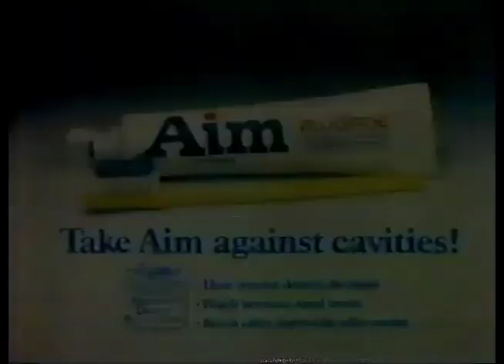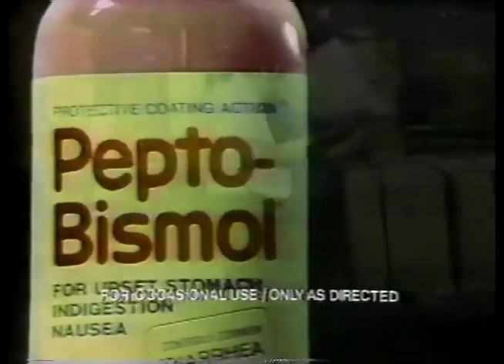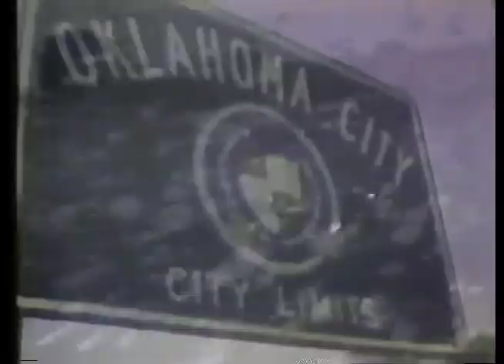WMAR Commercials (September 9, 1979)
Taken from a repeat of One Day At A Time off WMAR/CBS.

1. Carol Lawrence for General Foods International Coffees
2. Florence Henderson for Tang
3. Ortega taco shells
4. Kellogg's Corn Flakes
5. WMAR Channel 2 News Copter Cam
6. Aim toothpaste
7. Pepto-Bismol
8. The Maryland State Lottery Show promo (yes, even Baltimore had their "Big Spin' clone)
9. One Day At A Time partial closing credits with The Maryland State Lottery Show voiceover promo
10. CBS "Today is looking good day in Oklahoma" short
11. Don't Be Fuelish, Save Energy PSA from the Ad Council
12. CBS 1977-80 orange ID
13. The Franciscans